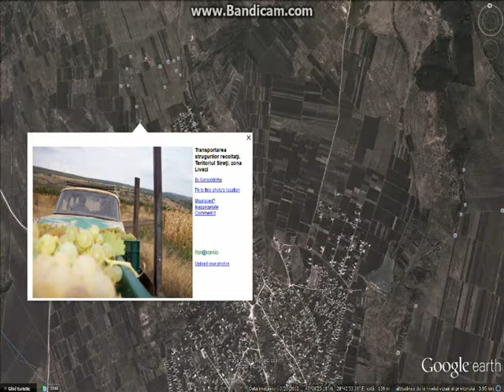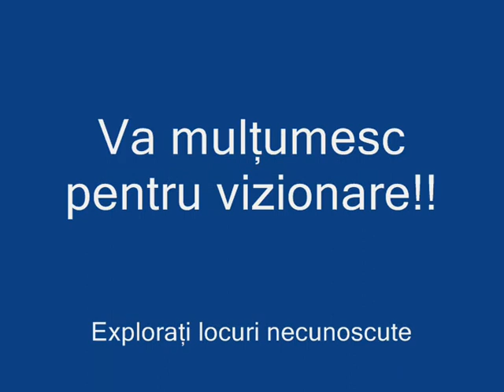Sireti vedere satelit